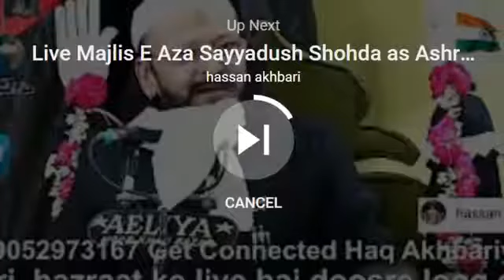Majlis e Aza | Allama Syed Aqeel Al-Gharvi | 1st Muharram 2020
Majlis-e-Aza 01 Muharram 2020
Allama Aqeel Al Gharvi
First Majlis 2020